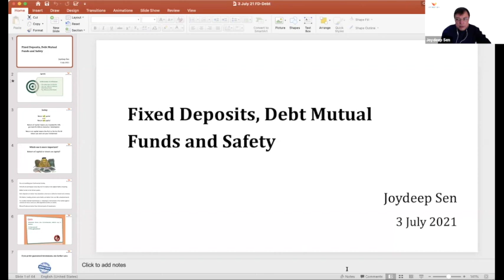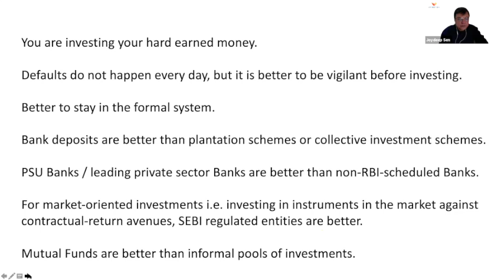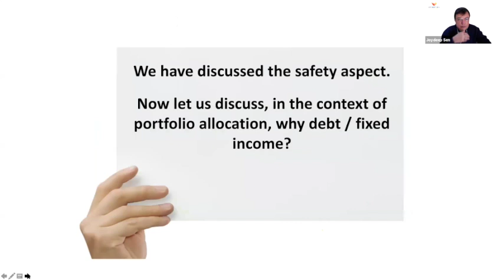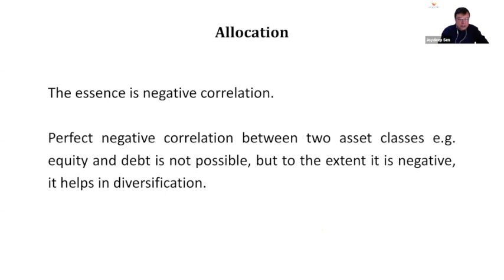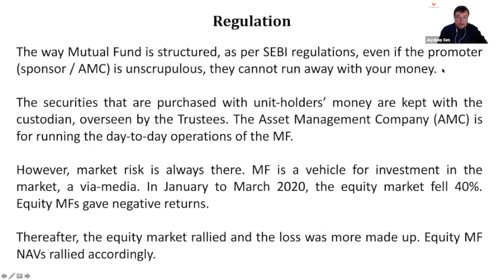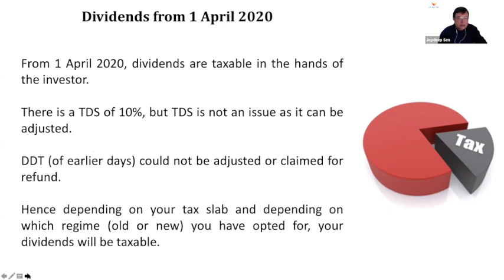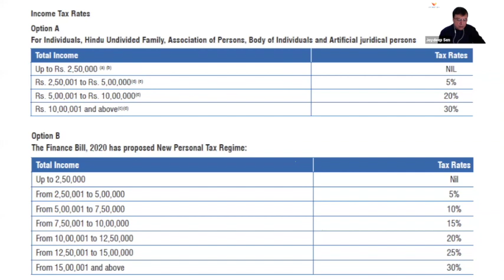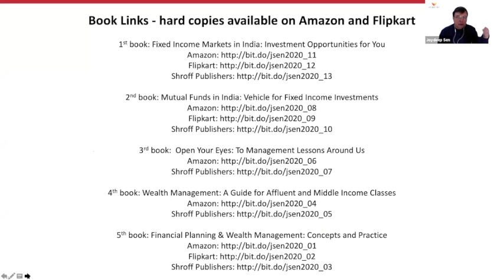Fixed Deposits, Debt Mutual Funds and Safety | Expert Series